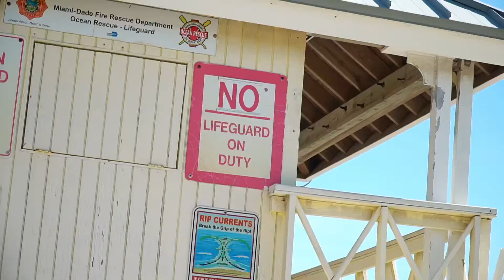BTS calendario It’s Possible